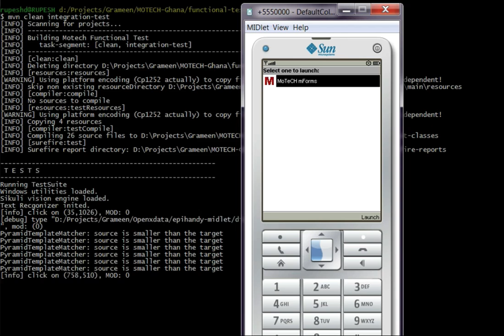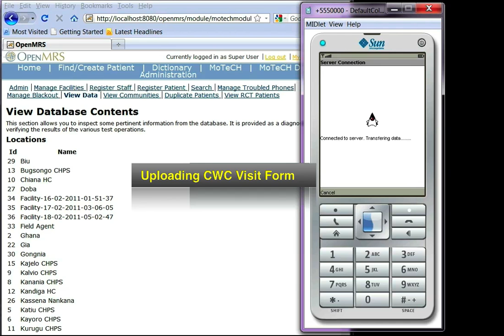Automating Mobile App with Sikuli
The video describes how to automate the MIDLET applications using GUI Tool SIKULI. The above scenario is from an opensource project MoTeCH